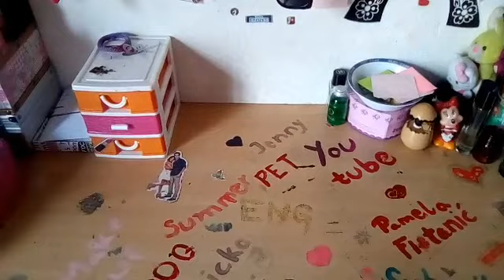DESK TOUR + DIY